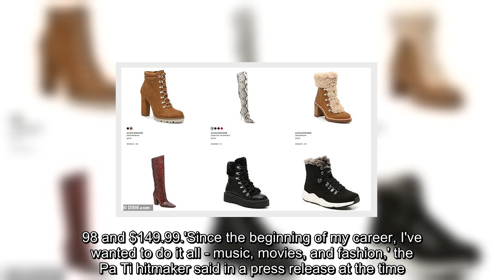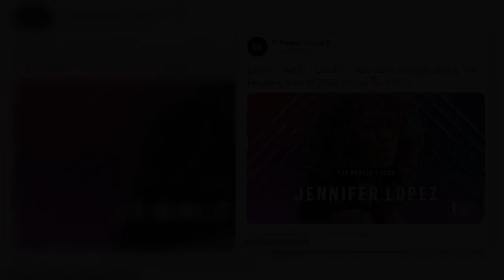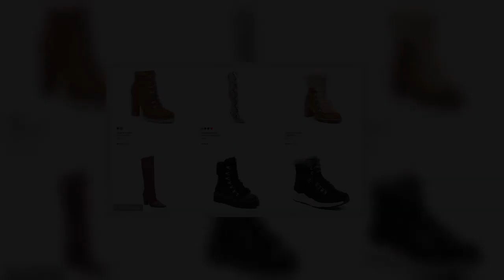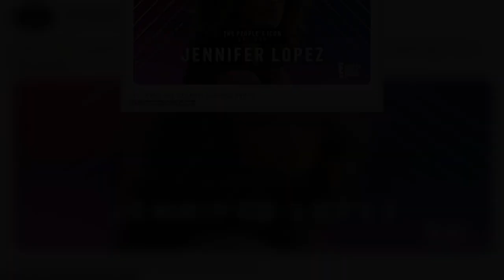✅ Jennifer Lopez looks leggy in new DSW campaign: 'Let's start the holidays a little early!'